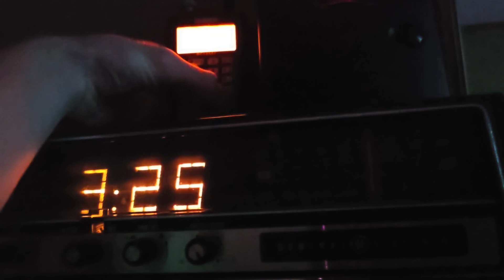EAS #544: The Randomest SVR I've Gotten in 2024 So Far (7/24/24)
To put into perspective, this was in a TSTM risk and it wasn't even the strongest looking system around on radar. 12-251 didn't go off again, and the PRO-163 was turned off as I just got out of the shower and was in the middle of brushing my teeth.